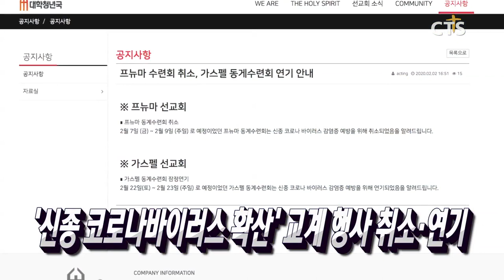첫 투표권 행사하는 18세 유권자들은? / 교육예산 늘린다고 저출산 해결? / '신종 코로나바이러스 확산' 교계 행사 취소·연기